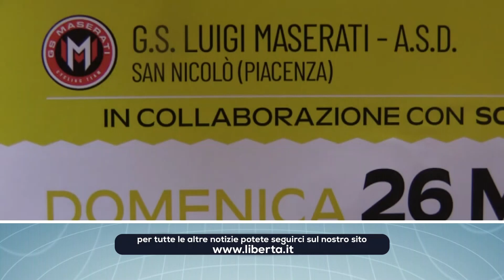TGL FLASH - Le notizie di Piacenza e provincia in breve